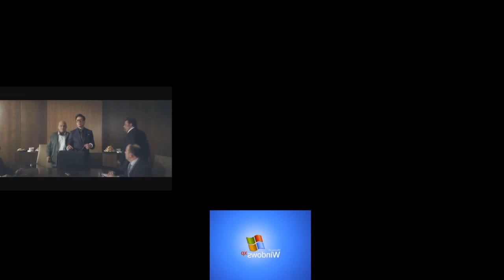(Filler) HTC turns to water